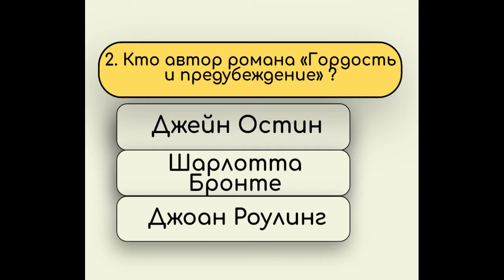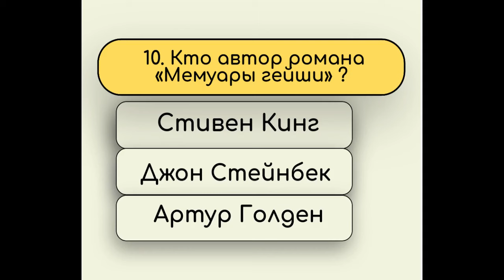Квиз "Литература" - Писатели и произведения.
Викторина "Литература"